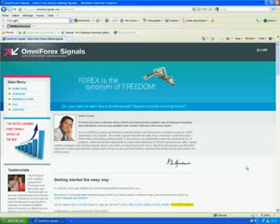OmniForex Signals - Auto Forex Money Making Signals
OmniForex provides users with signals that recommend the timing of currency trades. The signals are identified by a sophisticated set of computer algorithms. The user can simply follow the instructions to buy or sell a particular currency pair using a forex platform